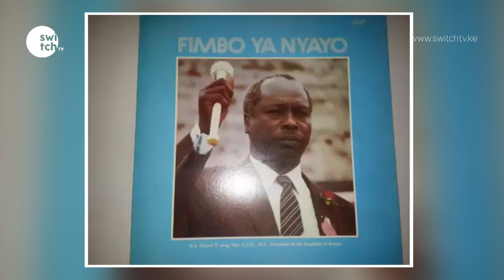How Raila Odinga was involved in the 1982 coup attempt